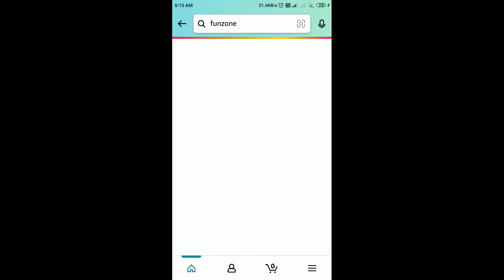Amazon T20 Cricket Fever Guess And Win Quiz Answers Today | 11 May 2022